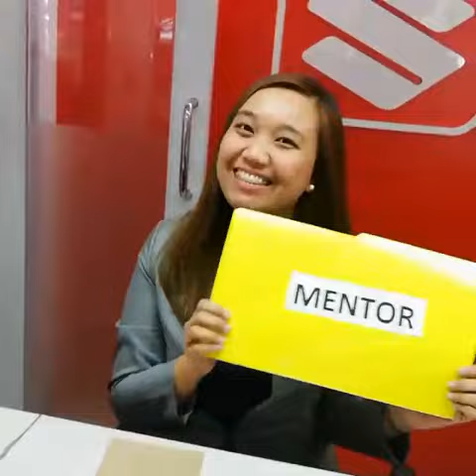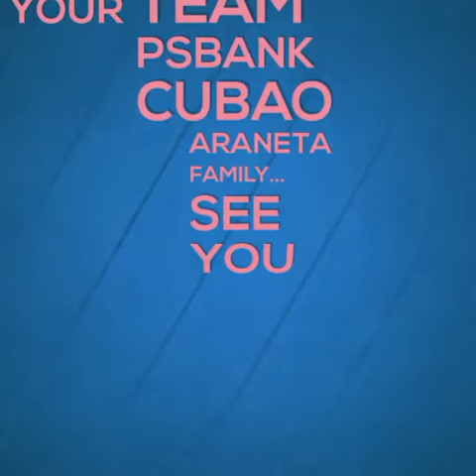Psbank Cubao Branch Qualities of a Good Boss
Psbank Cubao  message to Boss Jun